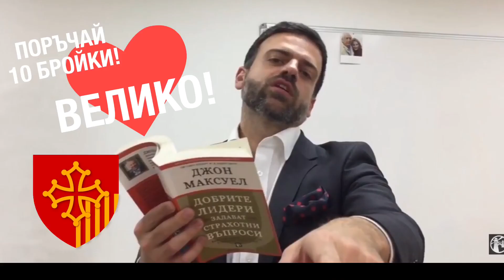12 май - Висок Стандарт. Висок Пазар. Осигури Висококачествено Търсене и Предлагане. Продукция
Високо ниво - продукция и дистрибуция. Стандарт, очакване и високо ниво аудитория.